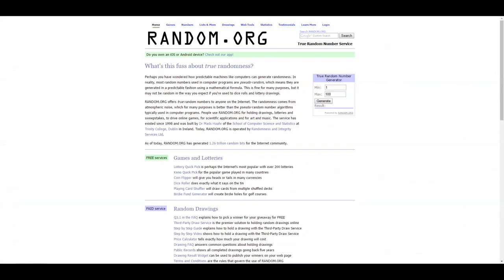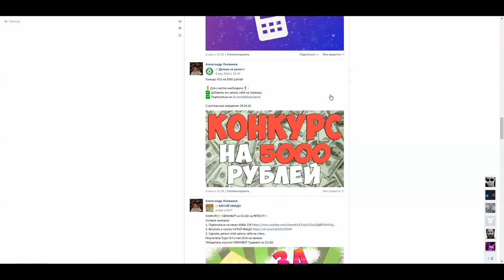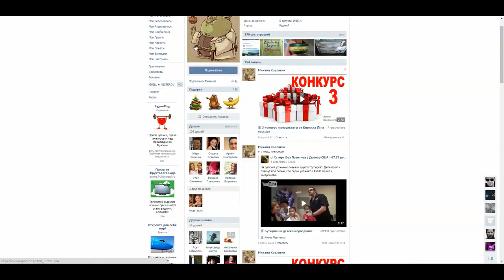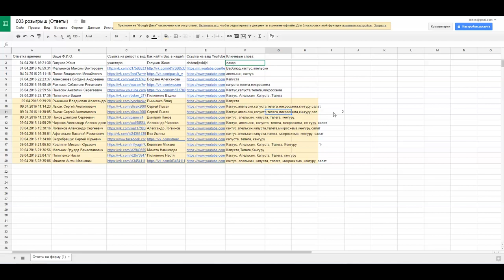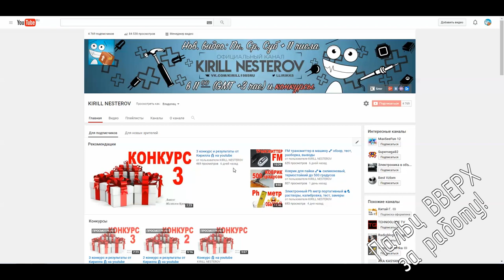4 конкурс и результаты от Кирилла 🎁 на youtube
🎁 Чтобы получить Лазер бесплатно нужно сделать 3 шага к победе:
2. Вступить в группу VK
3. Найти ключевые слова в видео за неделю
4. Заполнить правильно форму конкурса после видео (Внимательно, не спешите, заполнить можно только раз!)

Как всегда конкурс на неделю, проводится до воскресенья, результаты будут объявлены в понедельник в 11.00 (GMT +3).

Разыгрывается одно место, победитель определяется рандомно, если ключевые слова победителя указаны не верно, то он получает утешительный приз.